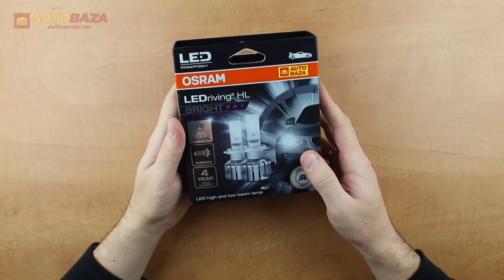LED лампа Osram HL BRIGHT H7/H18 64210DWBRT-2HFB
Приємного перегляду.)